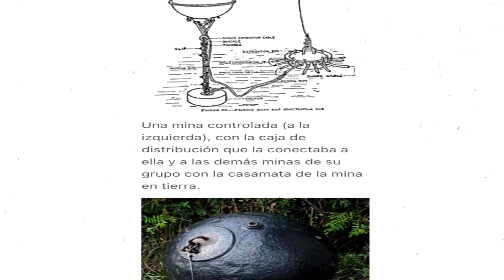RESUELTO EL MISTERIO DE LA BOLA GIGANTE EN UNA PLAYA DE JAPON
Resuelto el misterio sobre la misteriosa bola gigante encontrada en una playa de Japón.